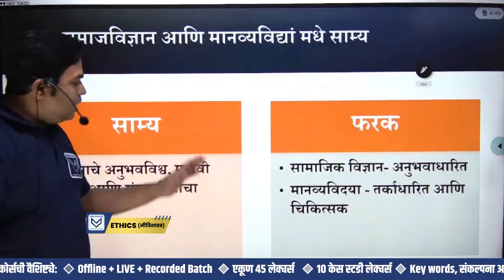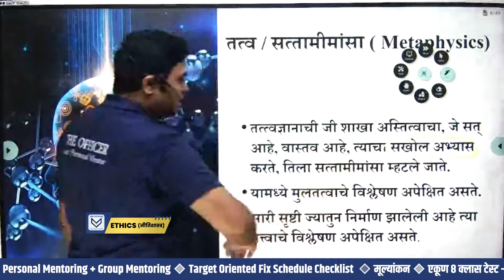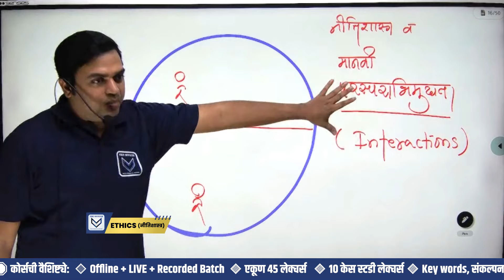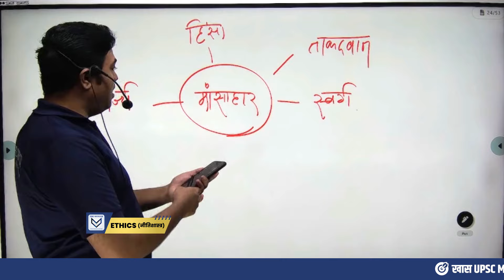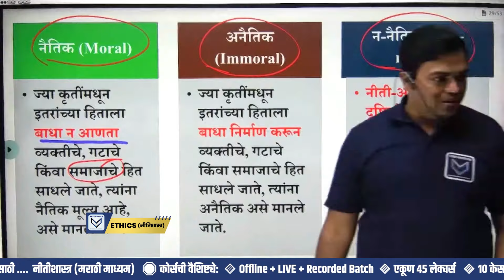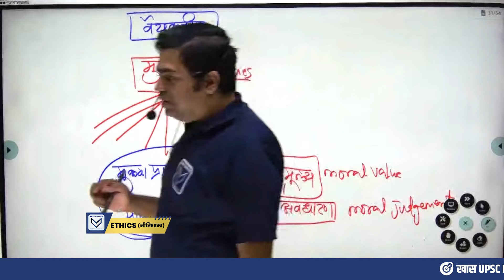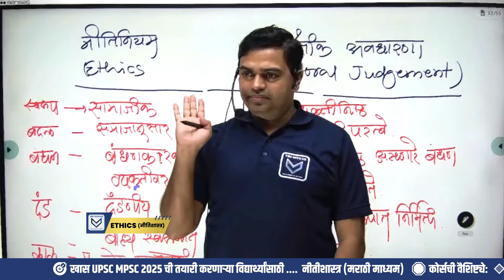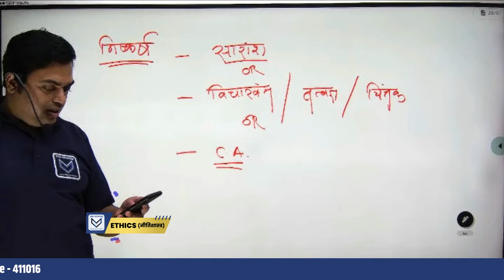UPSC/MPSC राज्यसेवा परीक्षा 2025 | ETHICS - नीतिशास्त्र Demo Lecture 2 | Amol Ghodke Sir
The Officer - Your Personal Mentor is the best online UPSC/MPSC learning platform with dedicated training, resources, and guidance.

🎯 खास UPSC MPSC 2025 ची तयारी करणाऱ्या विद्यार्थ्यांसाठी .

नीतीशास्त्र (मराठी माध्यम)
बॅच सुरु - 5 सप्टेंबर 2024

🛑 कोर्सची वैशिष्ट्ये

🔹 OFFLINE + LIVE + Recorded Batch
            🔸 एकूण 45 लेक्चर्स
            🔸 10 केस स्टडी लेक्चर्स
            🔸 Key words, संकल्पना आणि आकृत्यांच्या वापरावर विशेष भर
            🔸 Applied Ethics ची सखोल तयारी
            🔸 Daily Answer Writing Practice
            🔸 प्रत्येक लेक्चर मध्ये PYQ ची विशेष चर्चा
            🔸 Template based answer writing
            🔸 Regular Evaluation & Critical Feedback by Amol Sir
            🔸 Personal Mentoring + Group Mentoring
            🔸 Target Oriented Fix Schedule Checklist
🔹 मूल्यांकन
            🔸 एकूण 8 क्लास टेस्ट - 6 Sectional + 2 Comprehensive
            🔸 Daily Answer Writing Practice - 200+ प्रश्न
🔷 अध्ययन साहित्य
            🔸 अद्ययावत आणि परिपूर्ण नोट्स
            🔸 Virtual Library ची सुविधा
            🔸 Printed Notes available

🔷 Office : Office No. 16,  Kamla Regency, Dnyaneshwar Paduka Chowk, Opposite Bharat Petroleum, FC Road, Pune - 411016